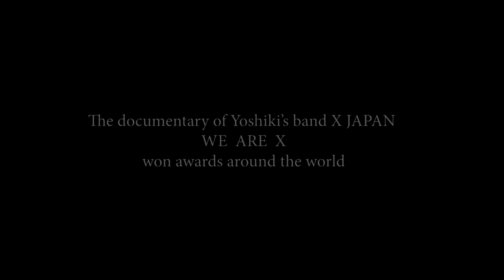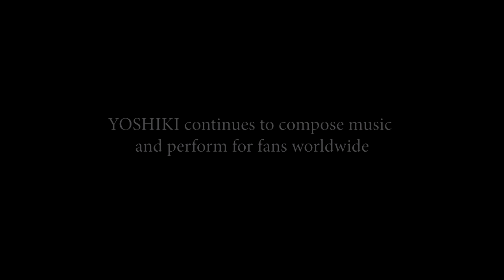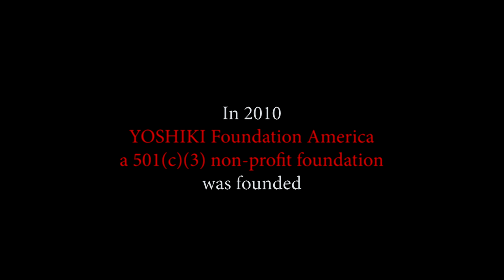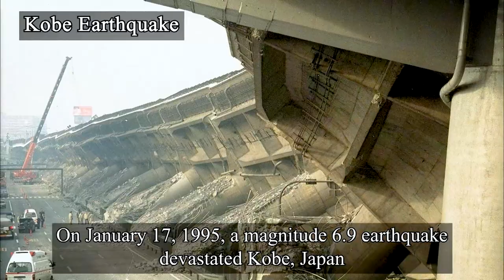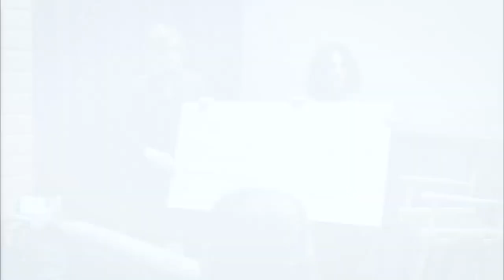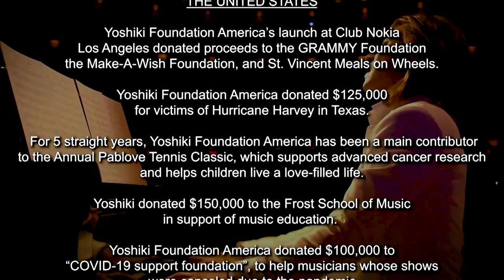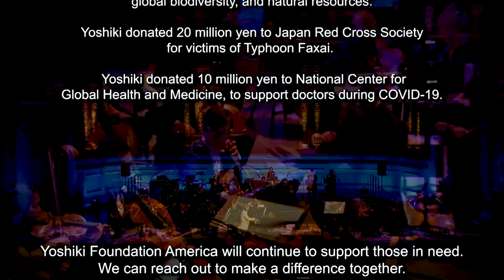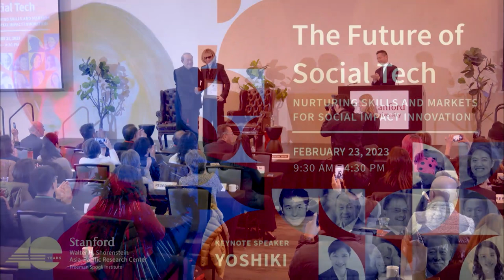The Future of Social Tech Conference Keynote by YOSHIKI | Future of Entertainment & Content Business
From climate change action to pandemic response and preparedness, and from sustainable industrialization to lifelong well-being and the workforce of the future, the world is hungry for strategies and solutions that benefit people and the planet while supporting economic growth and prosperity. This kind of innovation for social impact requires societies to promote purpose- and potential-driven approaches to human capital development grounded in agility, creativity, and risk-taking.

Focusing on these issues, the conference seeks to catalyze and cultivate partnerships in social tech between Japan and the United States – two of the most important sources of globally successful technological advancements and contents development in the past half-century. Panel discussions, fireside chats, and Q&A sessions will spotlight practices for igniting enterprising minds and lessons to inspire current and future innovators in both countries and beyond.

Keynote Panel – The Future of Entertainment and Contents Business: Taking on Global Challenges

YOSHIKI
Composer, classically-trained pianist, rock drummer, and leader of the rock groups X Japan and The Last Rockstars

Moderator: Ichiro Fujisaki
Former Japanese Ambassador to the United States